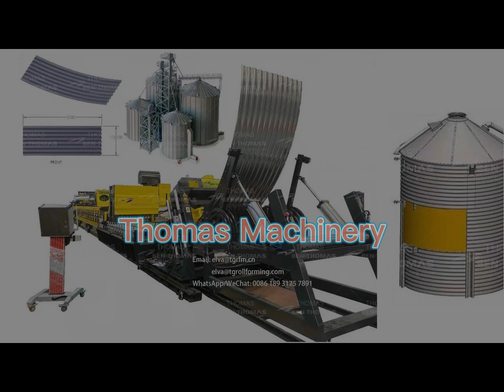silah mısır silo makinesi